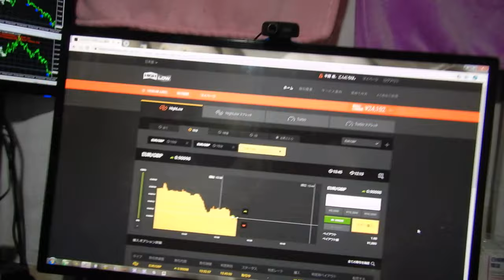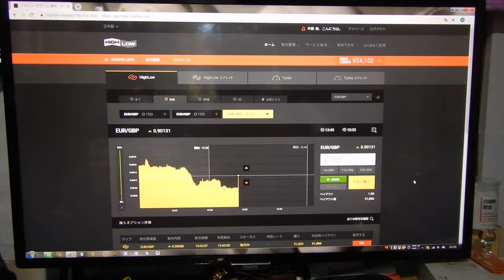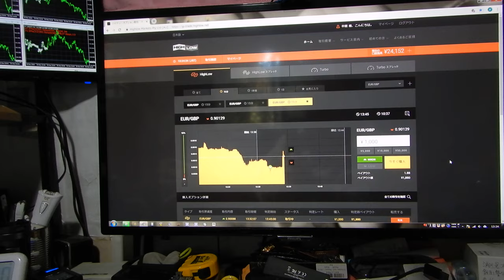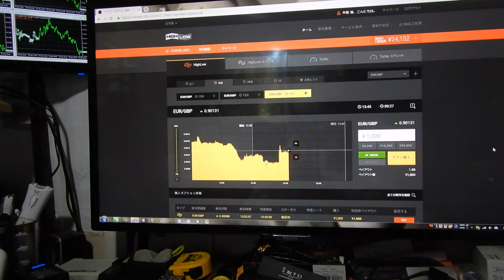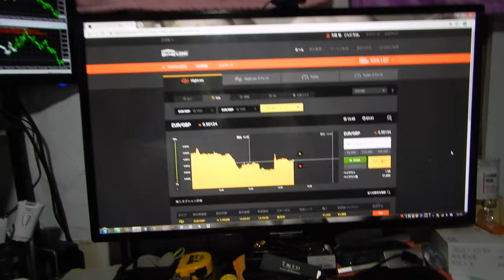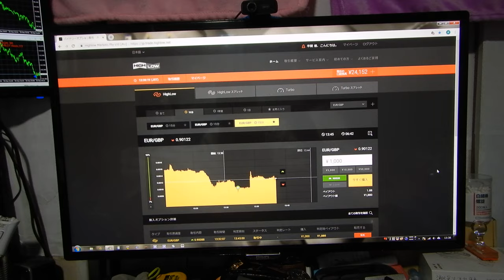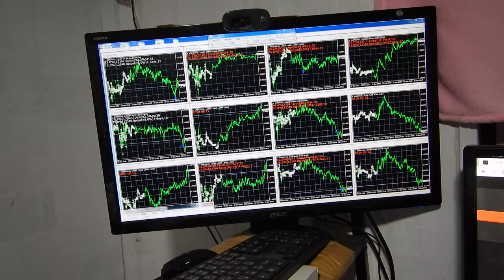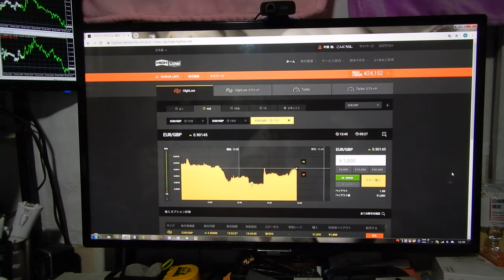人工知能の投資技術財産により無限に株やＦＸで稼げるため、世界１の億万長者の半間巌先生になりました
26032円になる。

2016年と2017年にズルトレーダで世界1位と2位のバイナリーオプションのスペシャリスト者です。